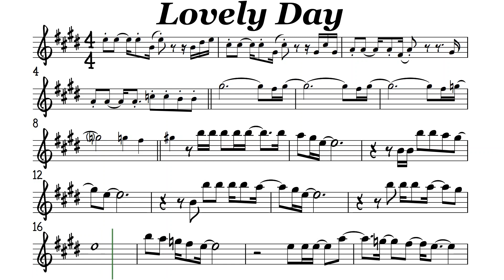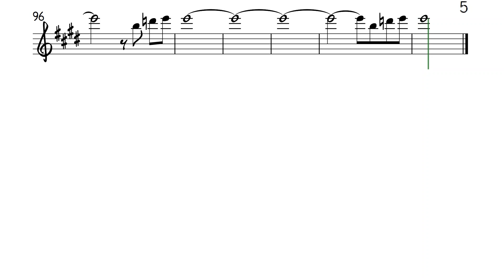Lovely Day Flute or Violin Sheet Music Backing Track Play Along Partitura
Bill Withers
***Backing Track my not be suited for Performance but may help in practicing the piece***